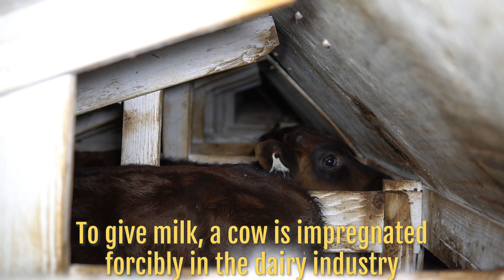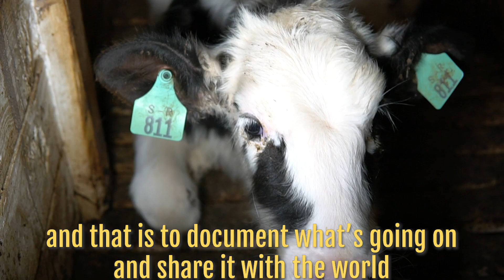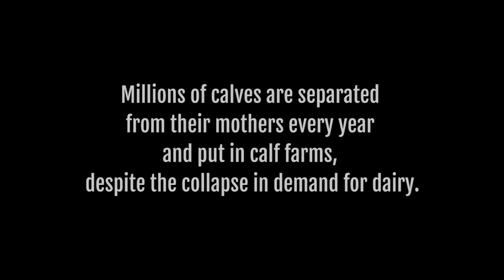Inside one of the darkest parts of the dairy industry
This is what a calf farm looks like. Investigator Alexandra Paul shares about one of the darkest parts of the dairy industry.